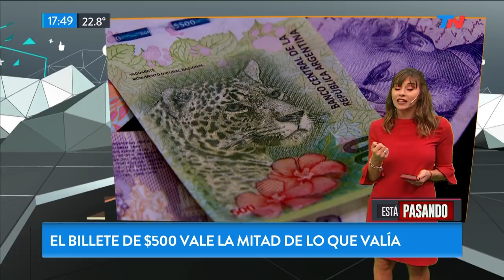El billete de $500 vale la mitad de lo que valía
Fragmento de "Está Pasando" emitido el Viernes 17 de Mayo de 2019.